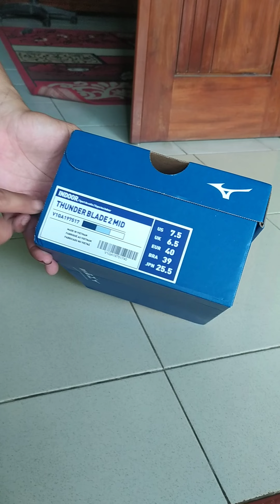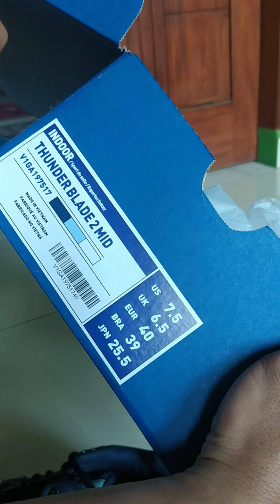Unboxing Sepatu Voli Mizuno Thunder Blade2 yang Original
Kalau mau pesan sepatu asli Mizuno bisa langsung hubungi saya ya guys